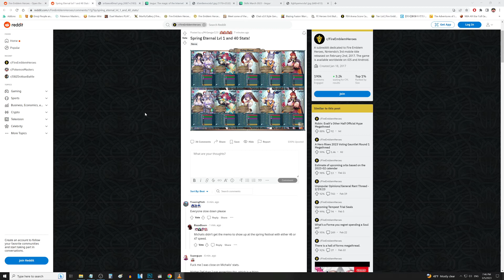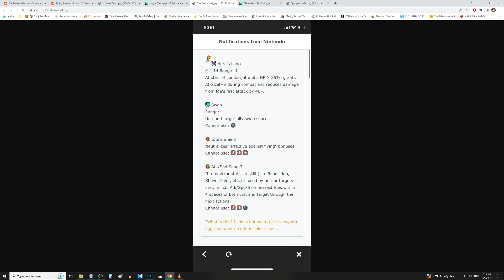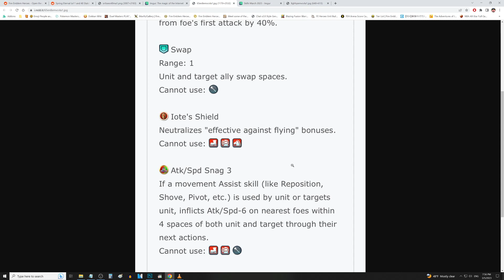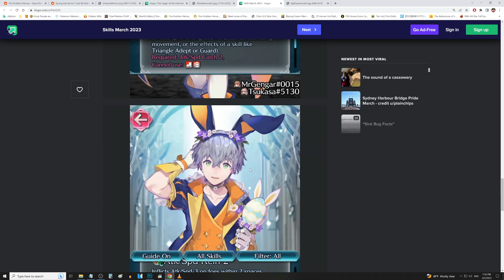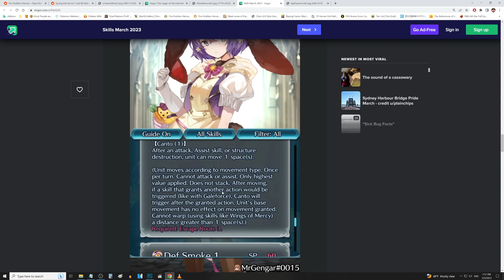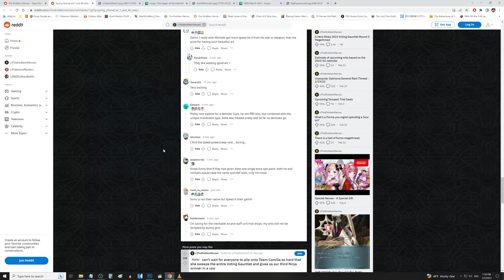These Bunnies Are SPEED 😐 Spring Eternal Banner Datamines! [Fire Emblem Heroes]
Get ready for 48 speed units next month